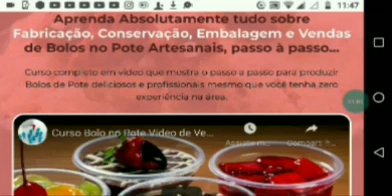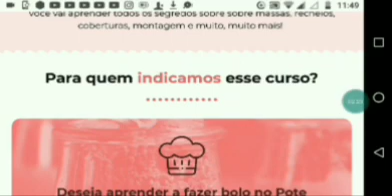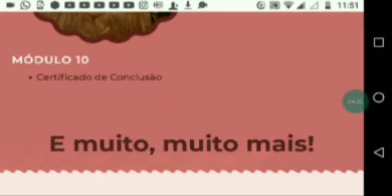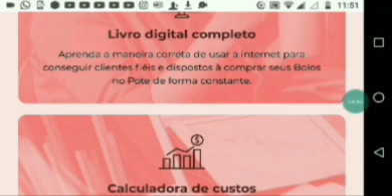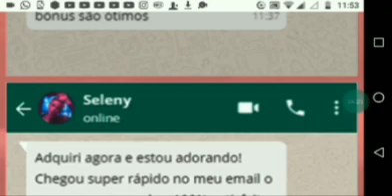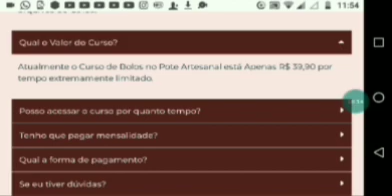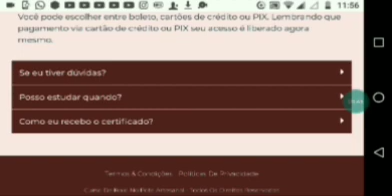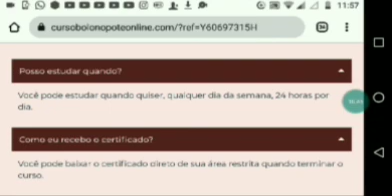seja dono do seu próprio negócio e fature entre 8 a 15 mil R$, ao mês.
aprenda fazer todos os tipos de bolos e fature de 8 a 15 mil R$ pôr mês, trabalhando no seu próprio negócio.